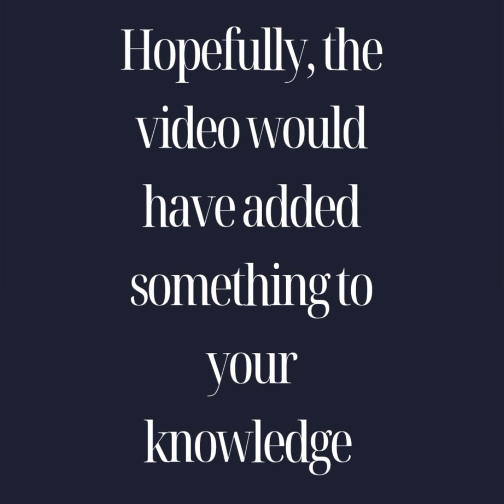top 10 perfume brands in the world#top#top10#perfumes#armani#paris#hugoboss#brands